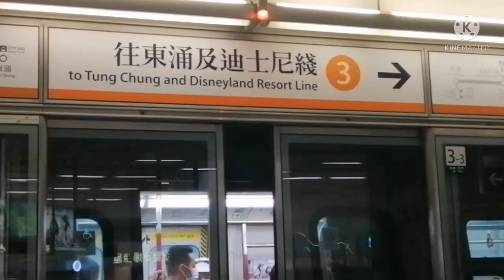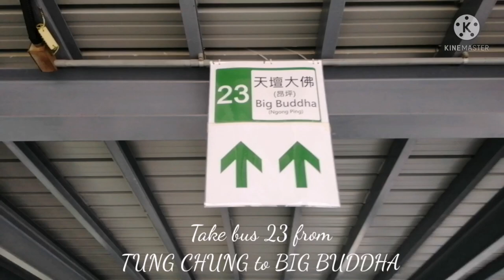TRAVEL BY BUS TO BIG BUDDHA || LANTAU ISLAND NT HONG KONG